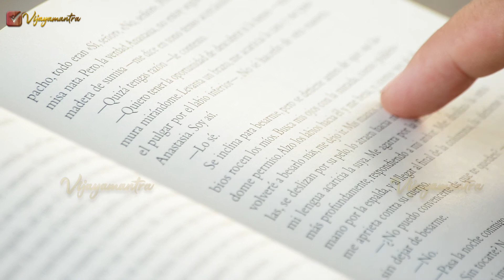koratala siva success rules| Acharya Movie Director Koratala siva Success Formula| Vijayamantra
What are the rules of success of Koratala Siva.?. What principles does Koratala Siva follow for his success.? What are the secrets of Koratala Siva Success ...? What can we learn from the life of Koratala Siva ...? Who inspired Koratala Siva? This is a video that explains many things like this. Acharya, I am Bharat, Janata Garage, Srimanthudu, Mirchi movies teach us many life lessons. This video explains in detail the 9 Vijaya sutras practiced by Koratala Siva.
Koratala Siva chooses films that have a social message. Koratala Siva is succeeding with films that have a social message. Acharya's film with Chiranjeevi is also a film with a social message. Chiranjeevi appears in Acharya as a leader fighting over public issues. Along with Chiranjeevi in Acharya, Ram Charan is also acting together. Koratala Siva is known as a socially responsible director. Koratala Siva's movie is entertaining as well as thought-provoking. Koratala Siva cinema seeks to bring about change in society. Koratala Siva movies are aimed at doing good for society.
For Kgf Director Prasanthneel Success Rules
Vijaya mantra is a motivational channel. It inspires you to achieve success. It explains to you how to achieve success. Contributes to your planning. Leads to a happier life .. Provides the information you need to strengthen your love and relationships. It explains to you many valuable things that are useful for life from Ramayana, Mahabharata, Bhagavad Gita. Chanakya management lessons, success principles followed by our kings. There are many more inspirational stories on this channel.